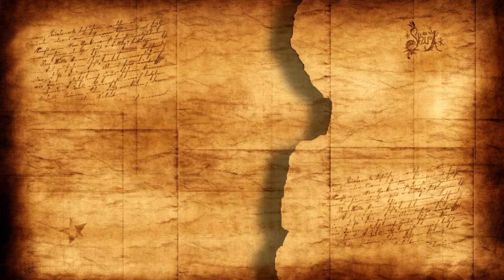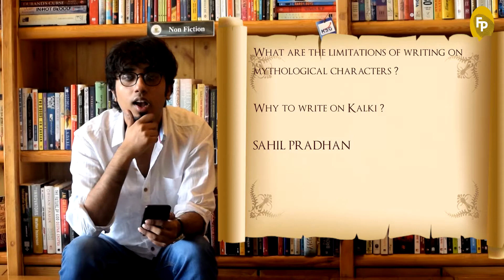Q & A WITH BESTSELLING WRITER - KEVIN MISSAL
Kevin Missal, author of National Bestseller Dharmayoddha Kalki: Avatar of Vishnu, answers questions from his readers in this seven part Q & A session.